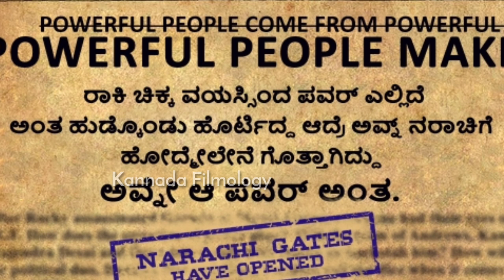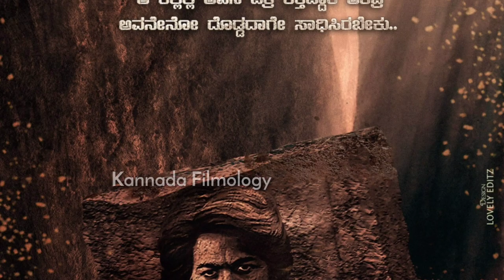KGF Times | January 8 | KGF Chapter 2 Teaser | Rocking Star Yash | Prashanth Neel | Hombale Films